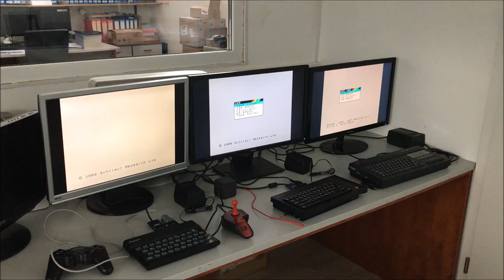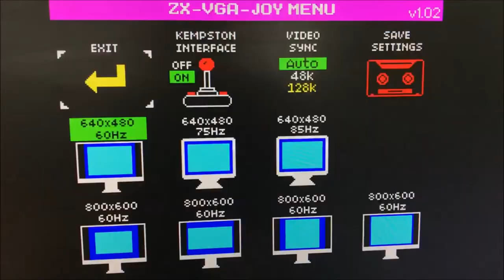ZX-VGA-JOY (ZX Spectrum VGA and Joystick interface)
ZX-VGA-JOY is ZX Spectrum interface for connecting any kind of VGA monitors, Kempston joystick and computer reset. It supports 7 screen modes: 640×480 @ 50Hz, 640×480 @ 60Hz, 640×480 @ 75Hz, 640×480 @ 85Hz and 800×600 @ 60Hz with 3 different zooms (paper/border sizes).
This interface is not signal converter, it works in parallel with internal graphics IC(ULA) taking video data directly from CPU and provides crystal clear picture on VGA monitors.
Also, the picture on VGA monitor is precisely synchronized with PAL signal generated from ULA, so games that are relying on ULA timing looks as they should.
ZX-VGA-JOY is compatible with all Sinclair and Amstrad ZX Spectrum models and probably with a number of clones. It is not necessary to do any modification on the original computer as long as the expansion port is functional on pins used by ZX-VGA-JOY.